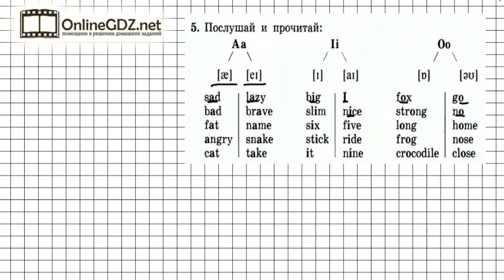Unit 1 Lesson 1 Задание №5 - Английский язык "Enjoy English" 3 класс (Биболетова)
В аудио-упражнении № 5 (урок 1) нужно послушать и прочитать слова. Необходимо знать на какие звуки делятся следующие буквы английского алфавита: A, I, O. Если вы хотите без ошибок сделать это задание, посмотрите наше видео.